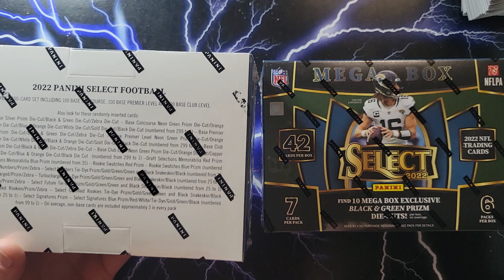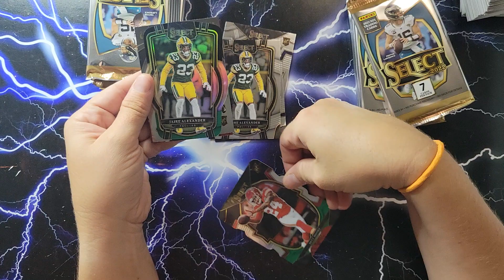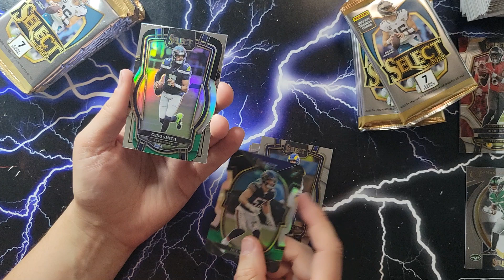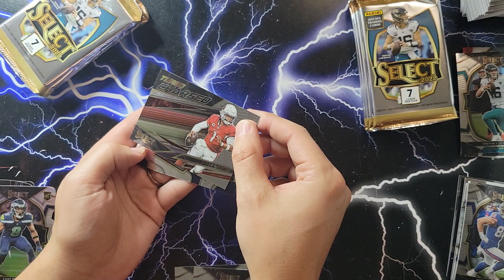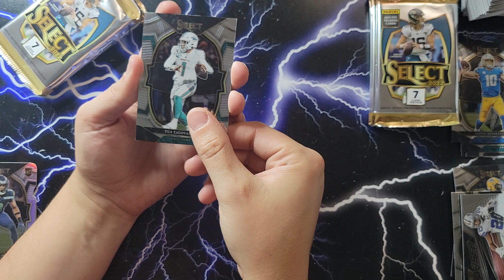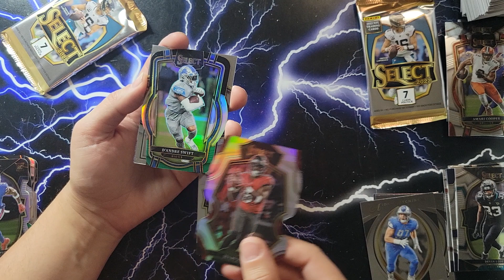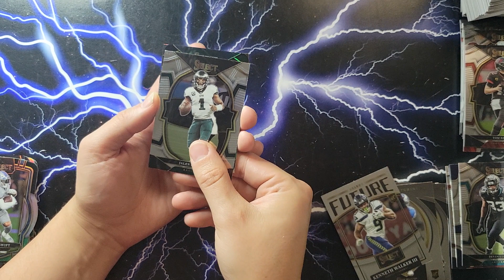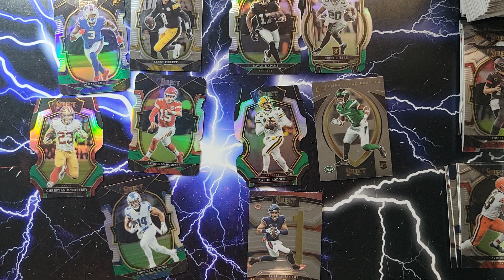Wife Wars #48 2022 Select football Mega boxes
Vinnessa 22
Stacy        18
Tie            7